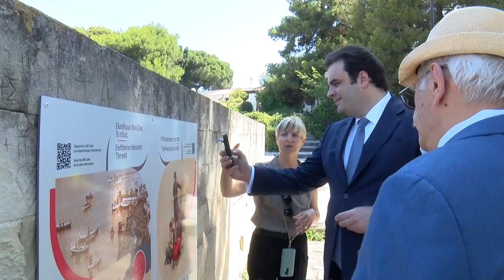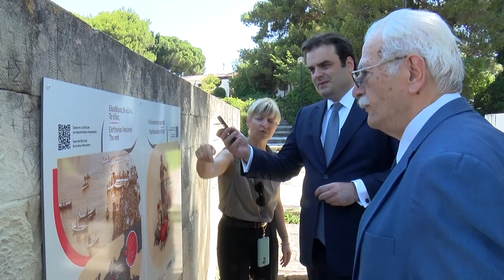Στην Κρήτη ο Κυριάκος Πιερρακάκης